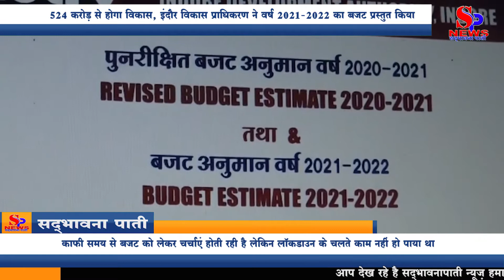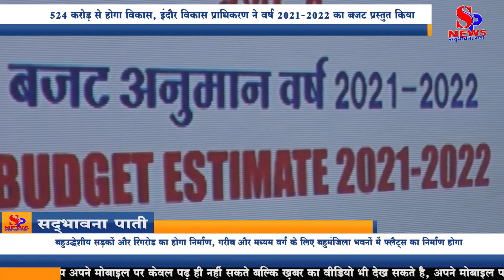Indore News - 524 करोड़ से होगा विकास, इंदौर विकास प्राधिकरण ने वर्ष 2021 2022 का बजट प्रस्तुत किया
Development will be done from 524 crores, Indore Development Authority presented the budget for the year 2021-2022

IDA presented the budget for the year 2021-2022 of 524 crores

Indore Devlopment Authority News .Indore Development Authority's budget of 524 crores has finally been presented, in which there is a strong possibility of getting many new gifts in the city. This is the reason that many such decisions have also been taken which is better in the interest of the city and there is a lot in this budget. A budget presentation of about Rs 524 crore was made by the authority today, in which many works are going to be done from the flyover to the city. Brought for common and special people, in which there are many gifts.

Flyover will be constructed at many intersections of the city: Radisson, Bhanwarkuan, Vijaynagar, IT Park, will be constructed at Khajrana crossroads, sports complex will be constructed on Super Corridor,

 Multipurpose roads and ring roads will be constructed, flats will be constructed in multi-storey buildings for poor and middle class, 40 crore budget for the construction work of ISBT bus stand, cable car will be run in crowded areas, financial for cable car A provision of 0.75 crores will be made in the year for the construction of Shaheed Park on Ring Road, development of super corridor will be done at a cost of 55 crores, the amount is approved for the renovation of Lalbagh Palace.

Significantly, there have been discussions regarding the budget for a long time, but due to the lockdown, the work could not be done, so now the budget has been approved somewhere. In the budget approved by the development authority, many important schemes as well as small and big works have to be done and now the development authority is going to do the work of playing a very important role in the development of the city. The development authority has also earmarked crores of rupees for Lalbagh Palace as a historical heritage, which will rejuvenate and all this will be worked in collaboration with the municipal corporation in the smart city plan. Authority officials say that according to the budget, the roadmap is being prepared.

524 करोड़ से होगा विकास, इंदौर विकास प्राधिकरण ने वर्ष 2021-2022 का बजट प्रस्तुत किया

आईडीए ने 524 करोड़ का वर्ष 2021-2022 का बजट प्रस्तुत किया

Indore Devlopment Athority News .इंदौर विकास प्राधिकरण का अंततः 524 करोड़ का बजट प्रस्तुत हो गया है जिसमें शहर में कई नई सौगात मिलने की भी प्रबल संभावना है। यही कारण है कि कई ऐसे निर्णय भी लिया गए हैं जो शहर हित में बेहतर है और इस बजट में बहुत कुछ है। प्राधिकरण द्वारा आज लगभग 524 करोड़ रुपए का बजट प्रस्तुतीकरण किया गया जिसमें फ्लाईओवर से लेकर शहर भर में कई काम होने जा रहे हैं। आम और खास लोगों के लिए लाया जिसमें कई तोहफे है।

शहर के  कई चौराहों पर होगा फ्लाईओवर का निर्माण : रेडिसन,भंवरकुआं,विजयनगर, आई टी पार्क, खजराना चौराहे पर होगा फ्लाईओवर का निर्माण, सुपर कॉरिडोर पर स्पोर्ट्स कॉम्पलेक्स का होगा निर्माण,

 बहुउद्देशीय सड़कों और रिंगरोड का होगा निर्माण, गरीब और मध्यम वर्ग के लिए बहुमंजिला भवनों में फ्लैट्स का निर्माण होगा, आयएसबीटी बस स्टैंड के निर्माण कार्य के लिए 40 करोड़ का बजट,भीड़ भाड़ वाले इलाकों में चलाई जाएगी केबल कार, केबल कार के लिए वित्तीय वर्ष में 0.75 करोड़ की राशि का प्रावधान रिंगरोड पर शहीद पार्क का होगा निर्माण, 55 करोड़ की लागत से होगा सुपर कॉरिडोर का विकास, लालबाग पैलेस के जीर्णोद्धार के राशि स्वीकृत है।

गौरतलब है कि काफी समय से बजट को लेकर चर्चाएं होती रही है लेकिन लॉकडाउन के चलते काम नहीं हो पाया था इसलिए अब कहीं जाकर बजट स्वीकृत हुआ है। विकास प्राधिकरण द्वारा स्वीकृत बजट में कई महत्वपूर्ण योजनाओं के साथ-साथ छोटे बड़े काम भी होना है और शहर विकास में काफी अपनी अहम भूमिका निभाना का काम अब एक बार फिर से विकास प्राधिकरण करने जा रहा है। ऐतिहासिक धरोहर के रूप में लालबाग पैलेस के लिए भी विकास प्राधिकरण ने करोड़ों रुपए का बजट रखा है जिससे कायाकल्प करेगा और यह सब स्मार्ट सिटी योजना में नगर निगम के साथ मिलकर काम किया जाएगा। प्राधिकरण अफसरों का कहना है कि बजट के अनुसार काम होने की रूपरेखा तैयार की जा रही है |
For more information and news, please contact on below links: